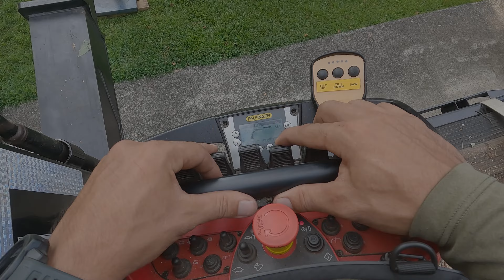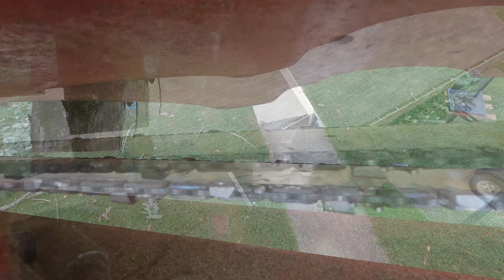Treeist Crew Highlight: Michael, Vinny, Alex, Henry & Ben tackling a declining white oak on 8.26.23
Treeist team leader Ben Asaro assists Treeist consultant Michael Bruxvoort through his first grapple saw boom truck (TreeMEK) removal on a declining white oak.

- Vincent on the sticks (Crane Op)
- Alex & Henry making it all disappear (Ground Crew)

We wouldn't exist without our amazing clients & wouldn't be able to do the work without our amazing team.

Thanks again to:
- Sam & Michael for the consults
- Karen, Autumn & Elisa for the logistics support
- Michael, Vinny, Alex, Henry & Ben for the hands on skills on this project
- Dennis for keeping the machines running
- Amanda & Ben for keeping the plates spinning

How do I connect?
for information about our FREE community events & workshops